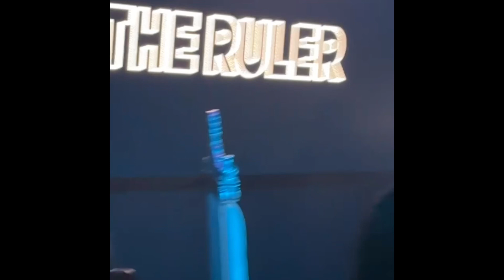Slick Rick 2024 DiamondBack Belleville , Mi